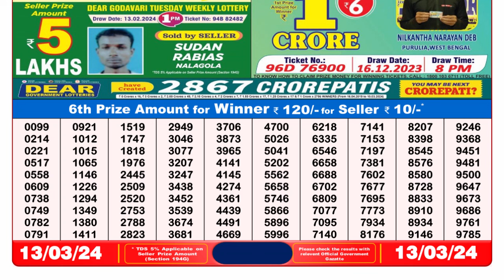Nagaland Lottery Sambad Live 8pm 13.03.24